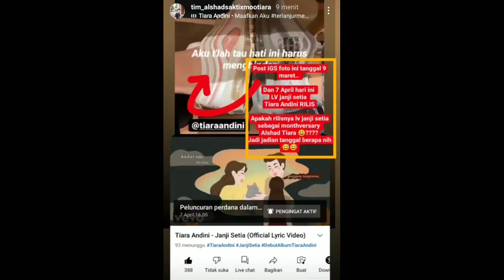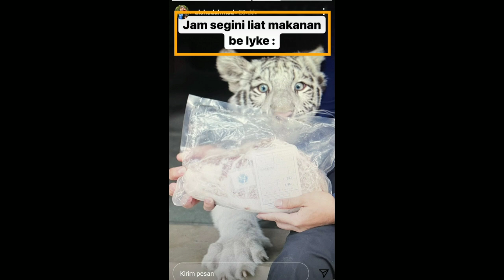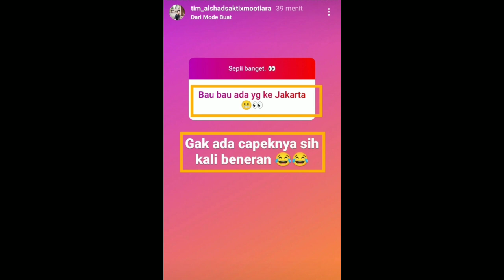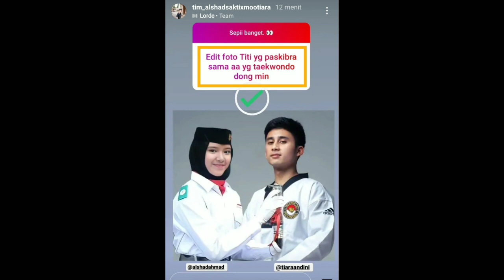Misteri terjawab ! Lagu Janji Setia Versi LV untuk Monthversary Tishad...????